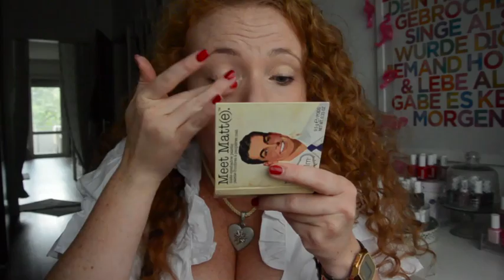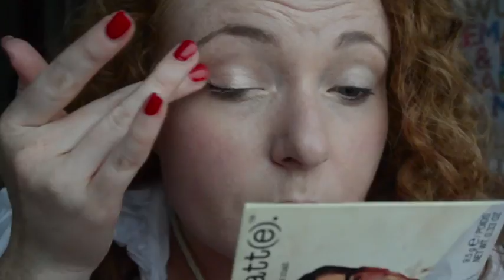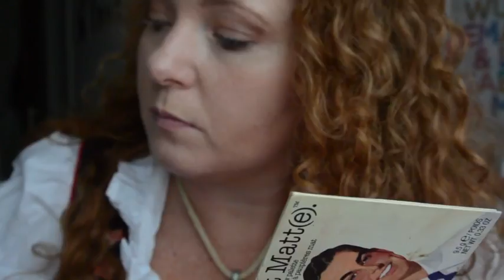Mein Dirndl Look für die Wiesn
Heute zeige ich euch wie ich auf einer Oktoberfest Party gehen würde oder tatsächlich auf den Wiesen…

Mein makeup:
(Entferner ) The Balm
Pinsel expert face brush
Essence Eyeshadow base
Dip Brow
Chanel Emmervile:
Lidschatten von Makeupfactory Nr 16
Pinsel deluxe crease brush
Zoeva 227 Pinsel
Rimmel Lidschatten 33Dusk
Zoeva 230 Pinsel
Zoeva 228 Pinsel
Kajal Max Factor beige
Artedco Eyeliner
Essence Lash Princess Mascara
Helle Farbe aus Palette
Fit me Concealer
Ebelin Ei
NYX Taupe:
Nars Exibit Blush
real techniques Blush Pinsel
Mac Wonderwoman Trio (war LE)
P2 Highlighter : Aktuelle LE
Mac Lippencil Brick
P2 Fixing Spray